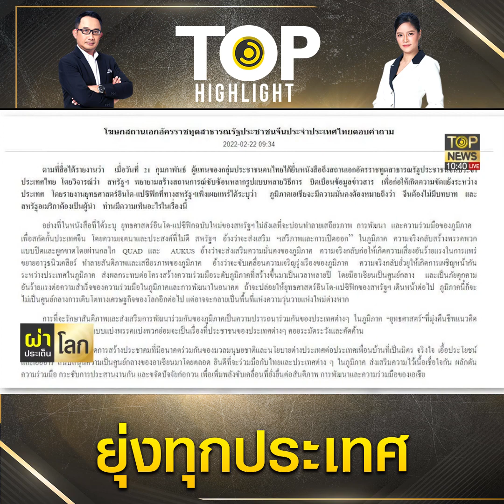ส่องการเผชิญหน้า จีน - สหรัฐฯ ในอินโดแปซิฟิก "จีน" แฉความจริงเล็งขยายฐานค้าอาวุธหนัก | TOP HIGHLIGHT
ส่องการเผชิญหน้า จีน - สหรัฐฯ ในอินโดแปซิฟิก "จีน" แฉความจริงเล็งขยายฐานค้าอาวุธหนัก

ช่อง 77 : กล่อง PSI, INFOSAT, GMMZ, CSAT, TIK , 3BB, TOT
ช่อง 658 : กล่อง AIS
ช่อง 210 : IPM